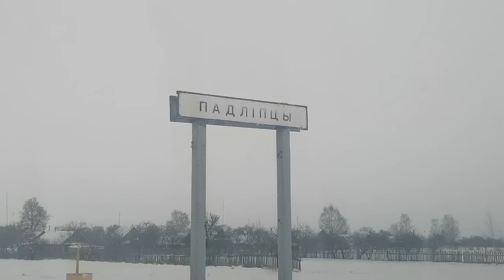ОБЗОР ДОМА за 4000$ /ПАДЛИПЦЫ /МИНСКАЯ ОБЛАСТЬ /БЕЛАРУСЬ ✍️📸🏠